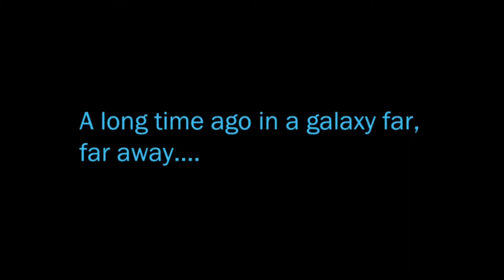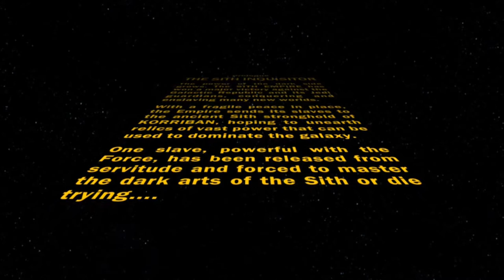Star Wars : The Old Republic Beta Gameplay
Gameplay footage of the Beta weekend 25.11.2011

Recording software: Bandicam HD
Voice Recording : Mumble
Mic : Earforce x11's

What to expect next?
Flashpoint : Black Talon Overview

Cheers
Elya